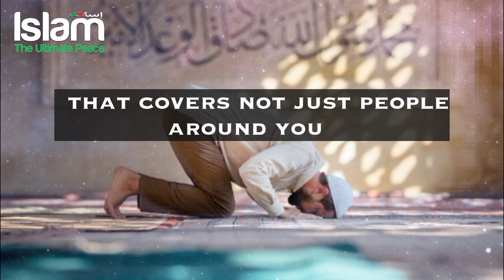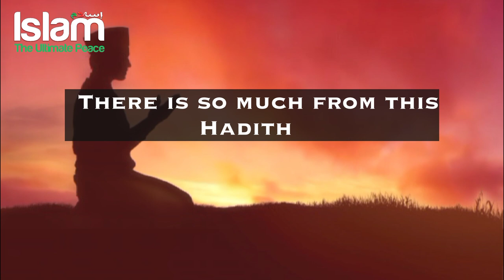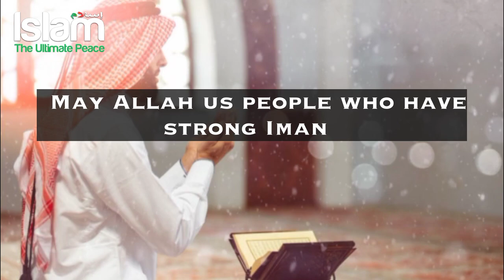THREE THINGS GIVES YOU SWEETNESS OF IMAN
ABOUT VIDEO: 1. Loving Someone for the sake of Allah. 2) Giving Allah and His messenger preference over all things. 3) Hating to go back to Kufr after Imaan